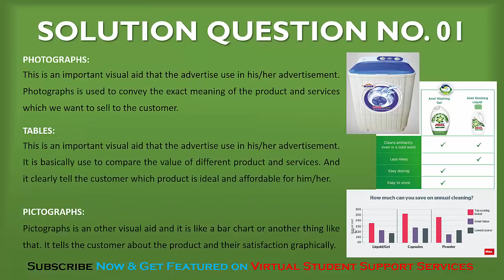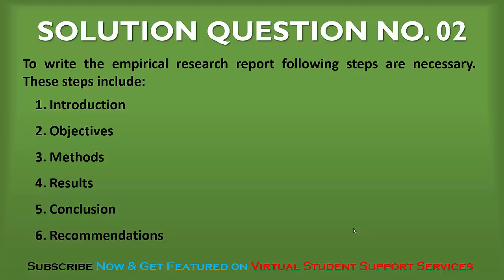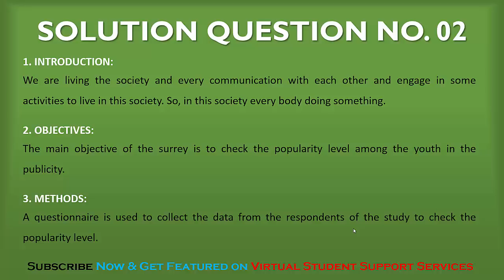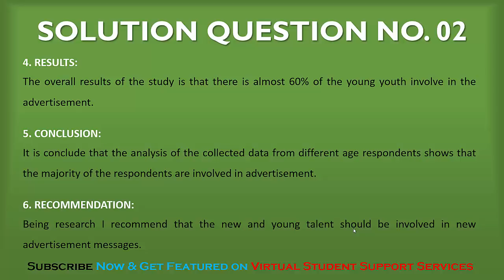SOLUTION Assignment NO 3 (ENG201 - Business and Technical English) Spring 2018